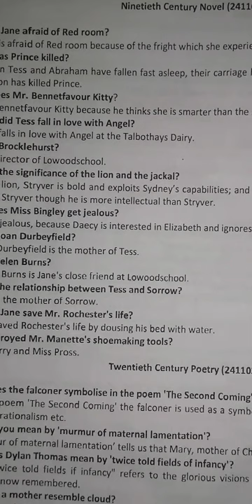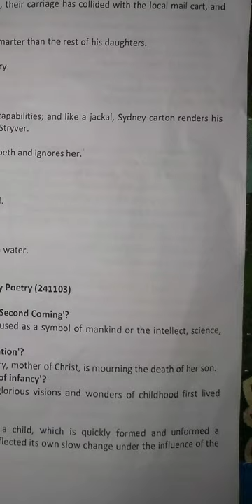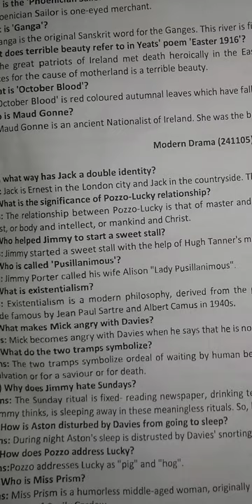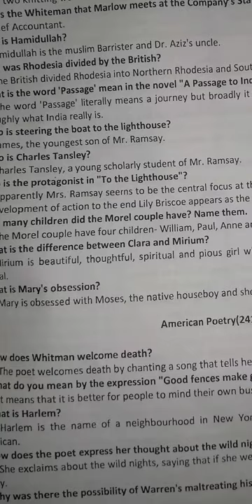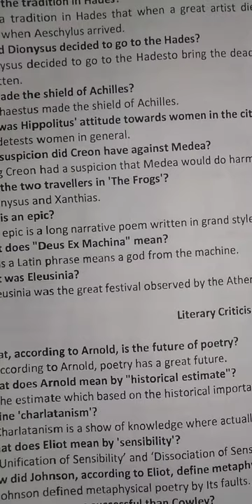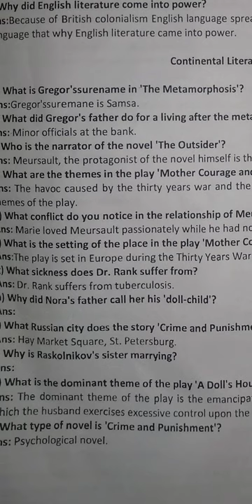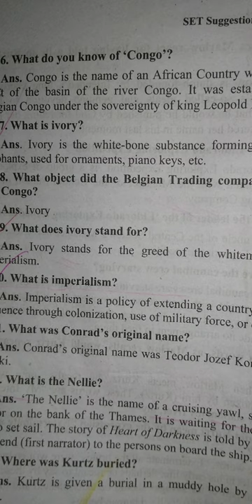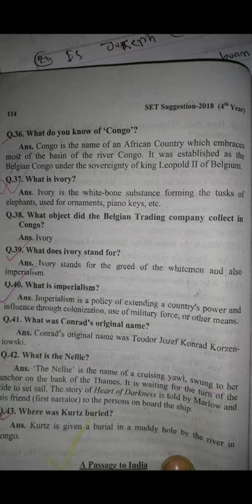Viva preparation for the students of English Dep: 4th year and for all viva preparation (ভাইভা)